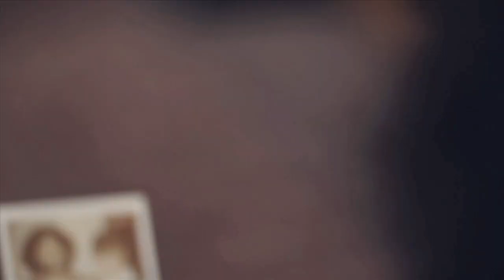Yohann Malory - Entre toi et moi (teaser clip)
Découvrez le teaser du 1er clip de Yohann Malory : Entre toi et moi